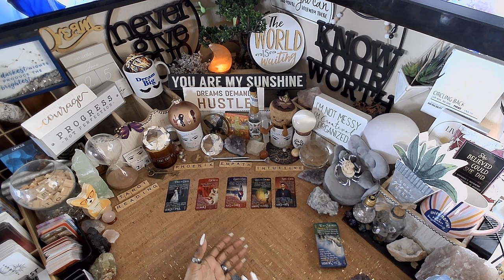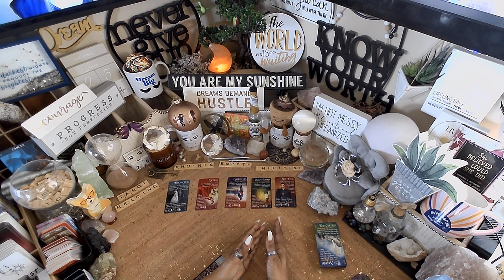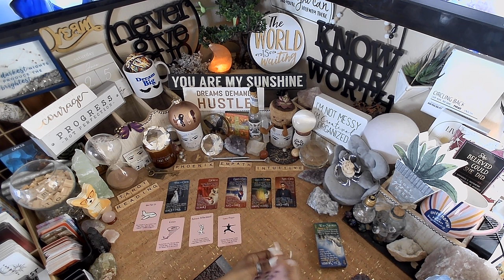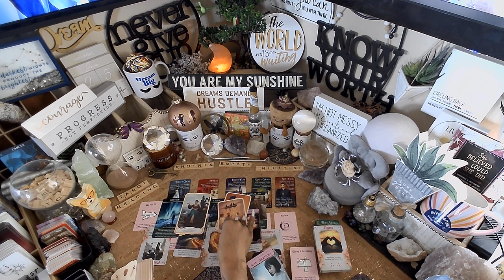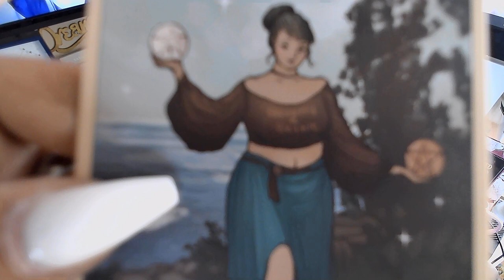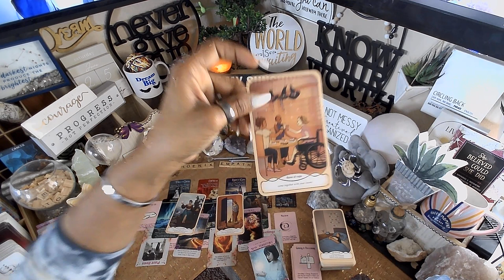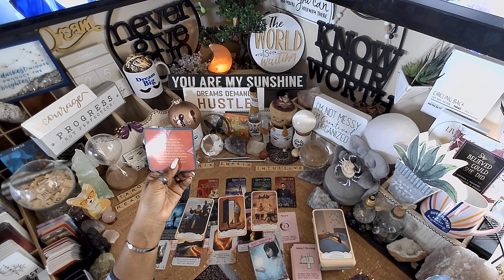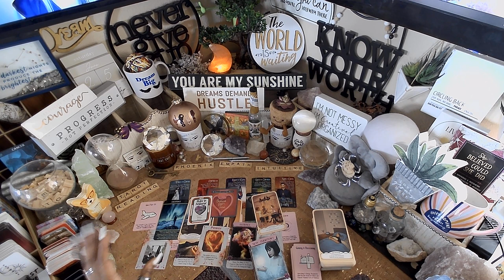Cancer ♋️ Take Your Power Back | GO For It! | EVERYTHING YOU NEED TO KNOW